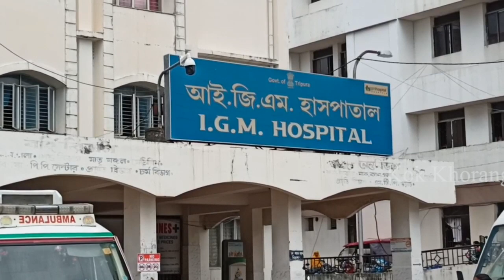Bwrwi bwsa achaimani bagwi tongthokjak bupha jayanta deb tei buma bai nokhong ni borog rog .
Bwrwi bwsa achaimani tongthokmung ni bisisngtwi IGM sakham nog ni simi Maruti malkhong sajokgwi bwrwi bwsano baithang ni nogo twlangkha bupha jayanta deb tei buma bai nokhong ni borog rog . oh mangpilino kokthum ni bisingtwi phonok kha koktwma thumnai rog .